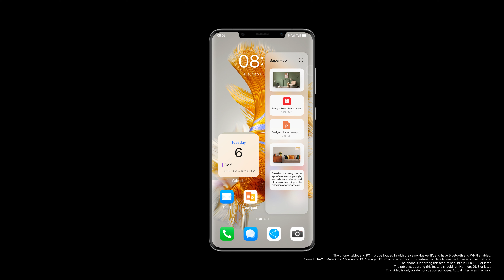EMUI13: SuperHub ส่งไฟล์ง่าย ๆ ระหว่างสมาร์ทโฟนและแล็ปท็อปหัวเว่ย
สนุกไปกับการใช้งานบนระบบปฏิบัติการ EMUI13 บน HUAWEI Mate 50 Series

💬 รายละเอียดสินค้าเพิ่มเติม